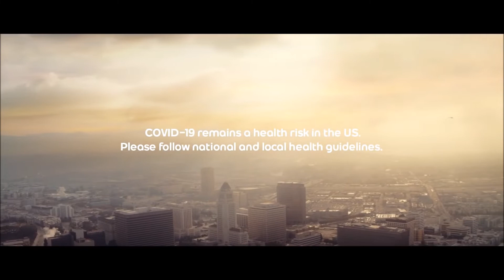" The Mess We Miss PEPSI " - Usfoods72 USA.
" The Mess We Miss PEPSI "  US TV Commercial.